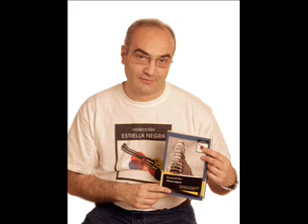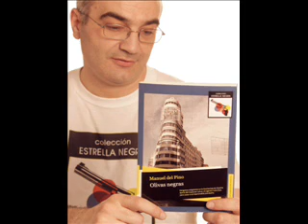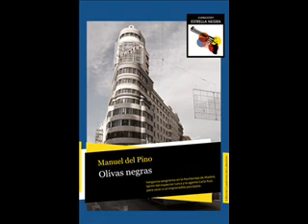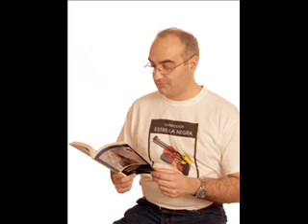Manuel del Pino. Novela negra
El programa "La vida es bella" dirigido y presentado por Sasi Alami entrevista al escritor Manuel del Pino sobre su novela "Olivas negras", un viaje apasionado y criminal en la noche vieja madrileña.